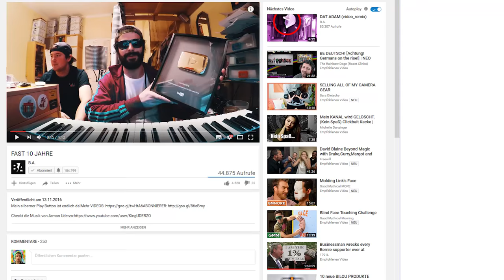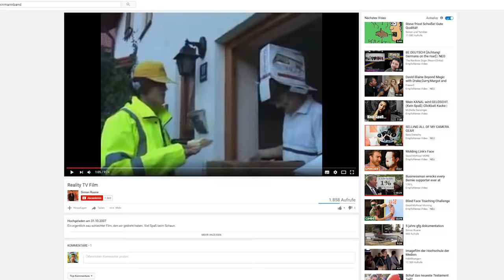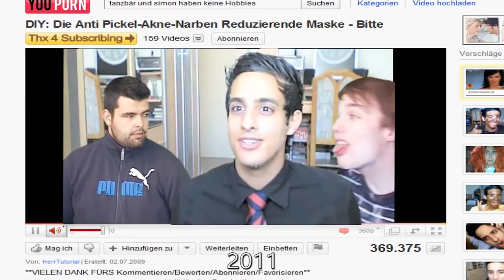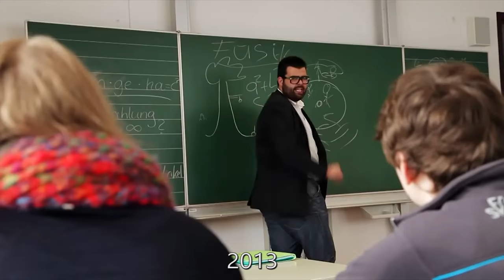VOM FILMKRITIKER ZUM DROGENTESTER - 10 Jahre Youtube - DANKE!